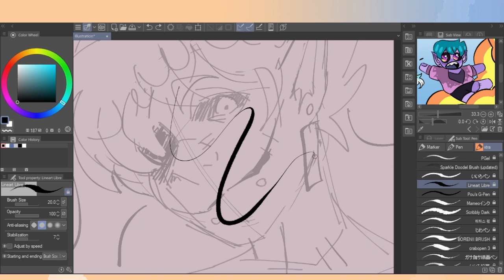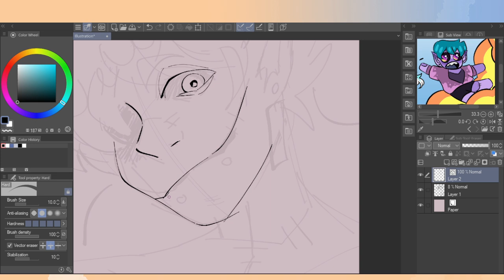Drawing my persona as a Halloween Monster [Timelapse]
[Flashing Warning] the worst of it ends at 1:08 but there's still plenty of flickering

I've been following Drawfee speed draw challenges on my own time and thought I'd share the process of this latest one! OBS hates my tablet so I swapped to the CSP Timelapse feature shortly into the lining process

Music powered by BreakingCopyright:    • ⚗️ Mysterious Dark Piano (Music For V...